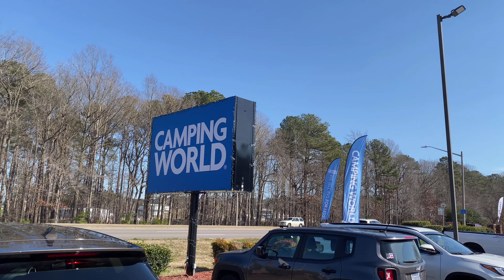NHÀ DI ĐỘNG Ước mơ của những người ko thích sống một chỗ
Mùa COVID nhu cầu giãn cách xả hội tránh thang máy và khách sạn ,
Đi cắm trại trên mấy cái nhà di động này là lựa chọn số 1
Bởi vậy trong năm 2020 họ bán sạch